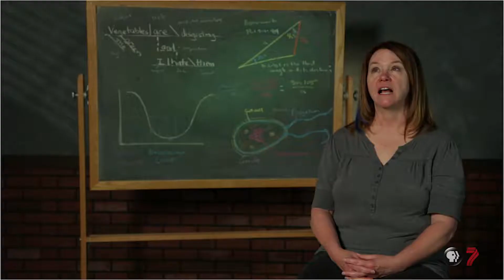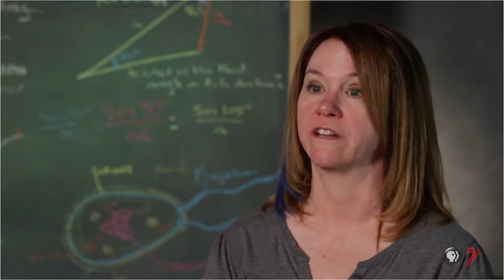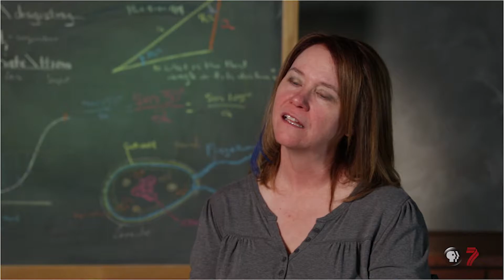Katie Frederiksen - UEA Teacher Excellence Award 2017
Katie Frederiksen, English teacher at Legacy Junior High, received a UEA Teacher Excellence Award.